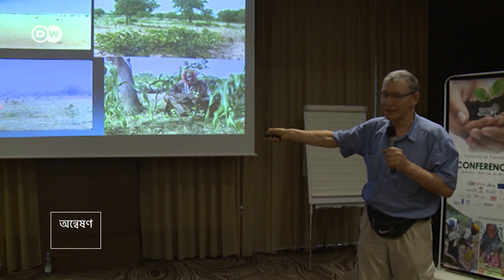গাছ গজানোর নতুন প্রক্রিয়া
পৃথিবীতে মানুষ বাড়ছে, পাল্লা দিয়ে সাফ হচ্ছে বন-জঙ্গল৷ এর প্রভাব ভালোই টের পাচ্ছে মানবজাতি৷ ভয়াবহ গরম আর তীব্র ঠান্ডায় জলবায়ু নিয়েছে চরম রূপ৷ কিভাবে এ অবস্থা থেকে মুক্তি পাওয়া যায়, এ নিয়ে চলছে নানা গবেষণা৷ কেটে ফেলা গাছের শিকড় থেকে কিভাবে আবার গাছ জন্মানো যায়, সে গবেষণায় সাফল্য পেয়েছেন অস্ট্রেলিয়ার এক কৃষিবিদ৷